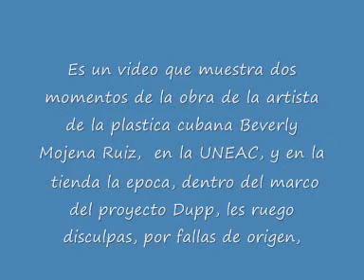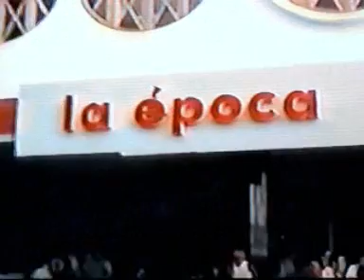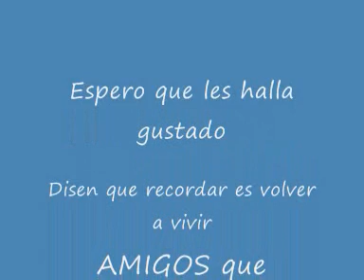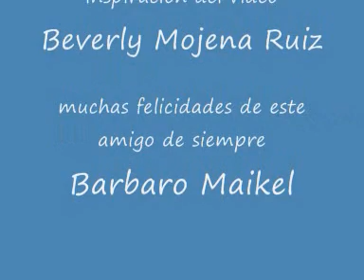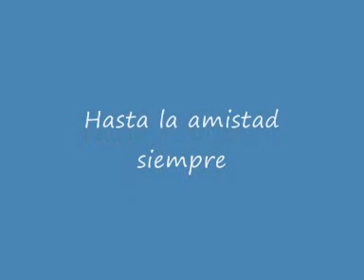VIDEOS DE BEVERLY 123